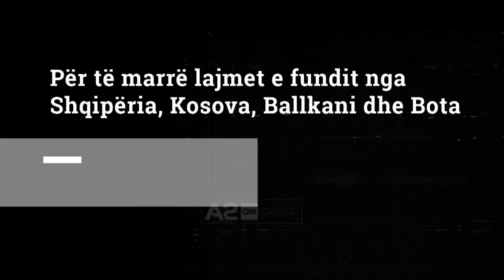“Nuk ka harmoni”, ish-sulmuesi Dosti ngre alarmin për Partizanin